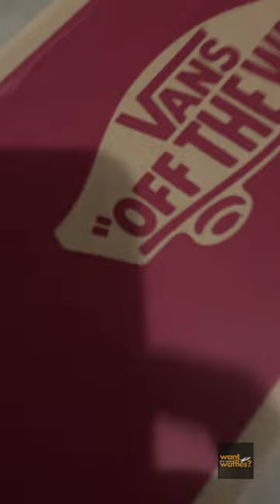Clean pair alert! Quick shipping day mini vlog! wantwafflespampanga🧡💛